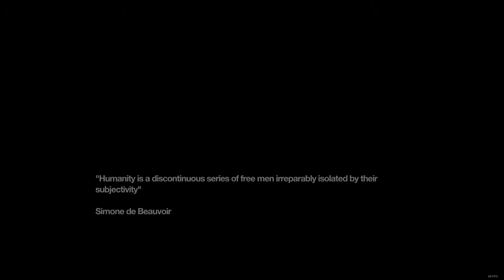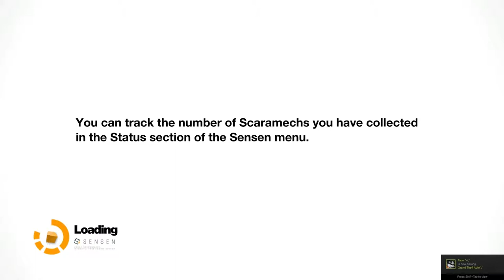Let's Play Remember Me [Part 26] - RETRACING TRACE - PC Gameplay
What. He's alive?